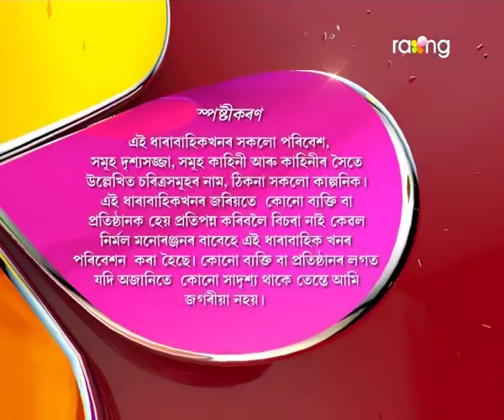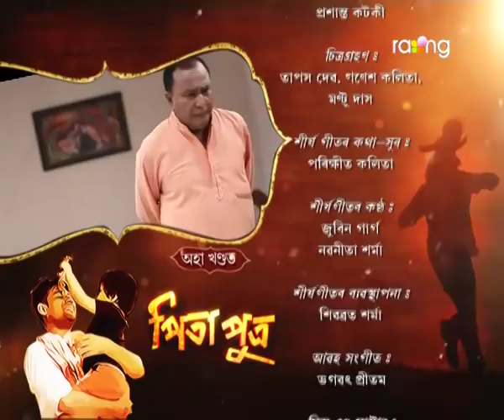Pita Putra | 27th April | Full Episode | No 208